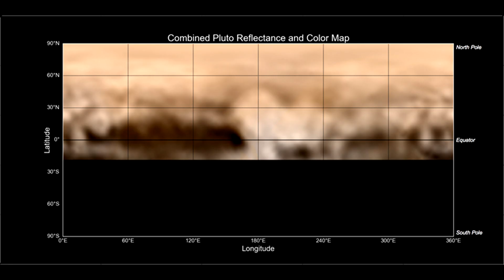CGI Pluto using New Horizons Imagery (from June 27-July 3rd)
I'm testing something, If you can't watch this video , disable ad blockers

Very quick,   "one day" video of Pluto, . I wanted to see what the latest New Horizons imagery looked like wrapped around Pluto

yes, i'll be uploading high resolution pluto when the images are available

Texture map courtesy JPL nasa
Charon map is Fiction

Lots of people really oddly Adamant to the point of being insulting and *angry* about My implications of bitterness about pluto's non planetary status.
.. Get a sense of humor...

if you're rude or insulting, i'm deleting the comment.

other notes.
I debated whether to animate from the barycentre of the Pluto Charon system, or just center pluto, I chose to center pluto, the camera is tracking with Pluto, since the point of the video was to show off the pluto imagery, more than give quick facts about pluto. In the future, i'll either explain this. or change the animation.

software used, 3dsmax: Gimp: and Sony vegas